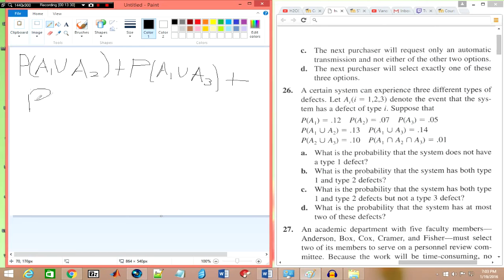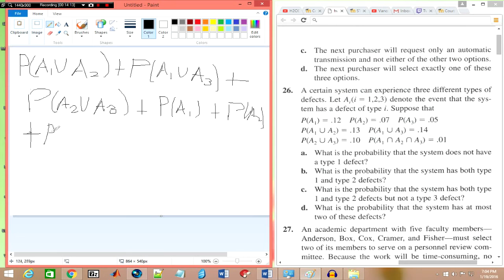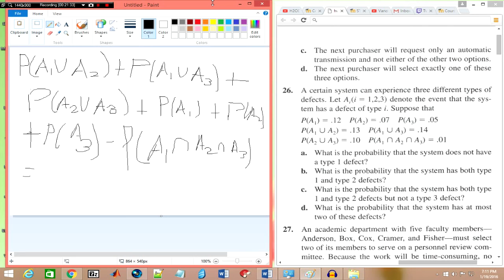stats 371 probability of events with Monroe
Statistics: Probability of events. Includes intersections, unions, and how to analyze probabilities with limited information. Stat 371 at NC State University
Xbox gt: Poke Monroe
Psn: monroe1v1
My skype name: jr100194